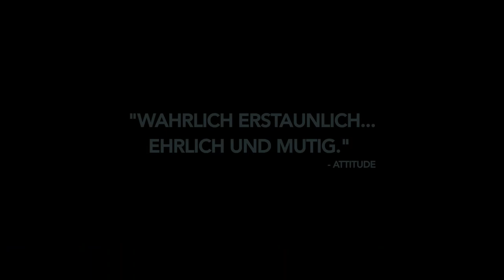SEITENSPIEL | Trailer deutsch german [HD]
| "Seitenspiel" (Trailer deutsch german) | Kinostart: 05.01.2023
DANKE! :)

Offizieller deutscher Kino-Trailer zu dem Film "Seitenspiel".

Originaltitel: In From The Side
Romantikdrama, UK 2022
Filmverleih: Cinemien Deutschland
Filmlänge: 135 Minuten
FSK-Altersfreigabe: ab 12 Jahren
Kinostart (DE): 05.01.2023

Schauspieler/Darsteller: Alexander Lincoln, Alexander King, Alex Hammond, Pearse Egan, Christopher Sherwood, Chris Garner u.a.

Regisseur: Matt Carter

Nach ein paar Gläsern zu viel landen die beiden Rugby-Spieler Matt und Warren miteinander im Bett. Die Crux bei der Sache? Beide Männer sind in festen Beziehungen, die nun durch ihre wachsenden Gefühle füreinander zu zerbrechen drohen. Doch nicht nur das: Auch ihr Rugby-Team steht durch die Affäre auf dem Spiel. Wofür werden Matt und Warren sich entscheiden?